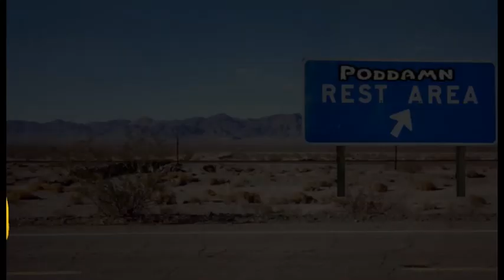Special Bonus Episode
The original four are back! B Slow returns from camp sesame street along with Ric Spade, J Hizzle and Texas, can't wait until you hear from these guys as they are together for the first time in a long time on this bonus episode of The Poddamn Idiotz Podcast!